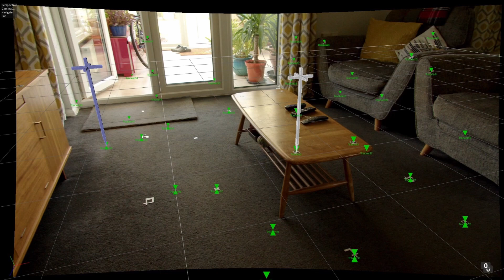K9 Upload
Camera track and compositing practice.